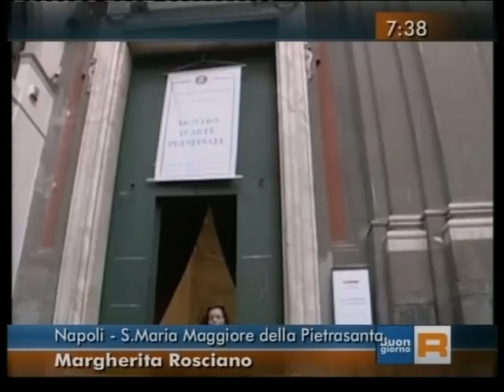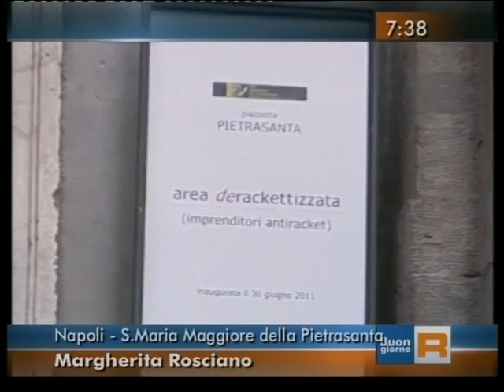Complesso di Santa Maria Maggiore della Pietrasanta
Servizio di Buongiorno Regione relativo al Complesso di Santa Maria Maggiore della Pietrasanta.